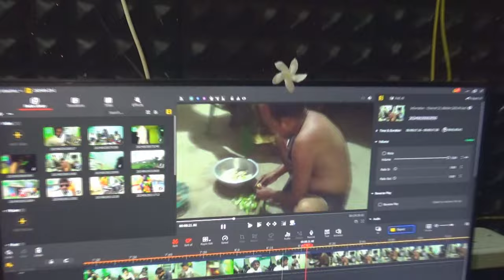ଆସିଛି ମୌସୁମୀ 🤨||Odia Vlogs ||Trilochan Lopamudra Vlog